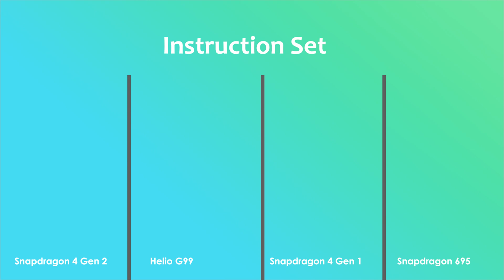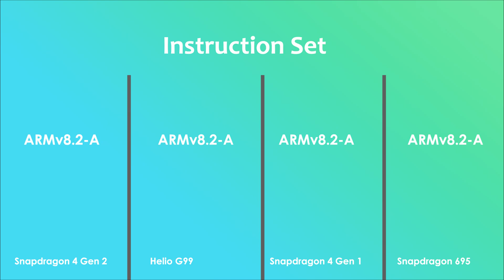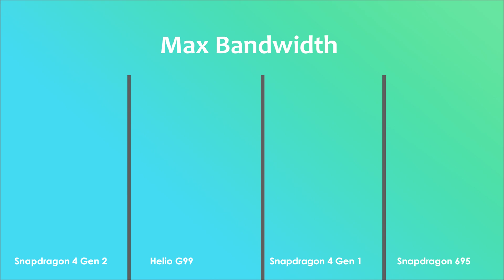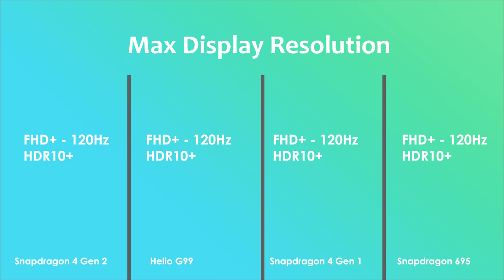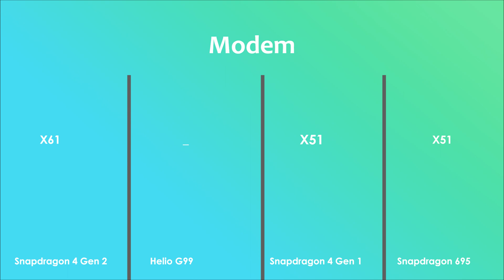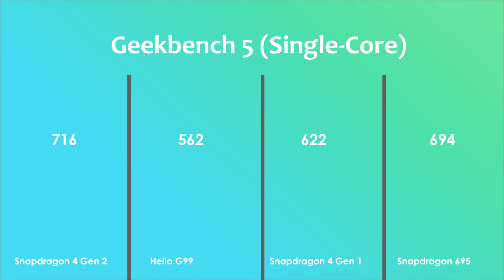Snapdragon 4 Gen 2 Vs Helio G99 Vs Snapdragon 4 Gen 1 Vs Snapdragon 695 | Antutu Benchmark & Specs